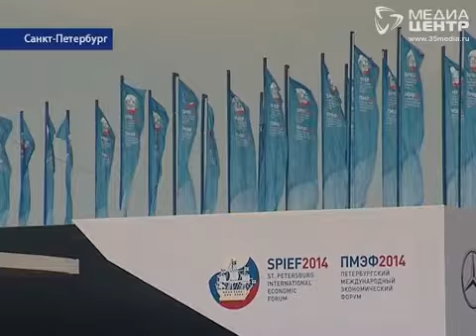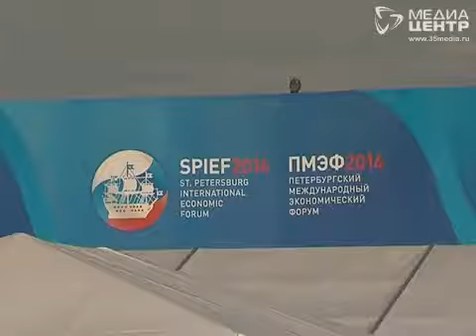Вологжане на ПМЭФ-2014